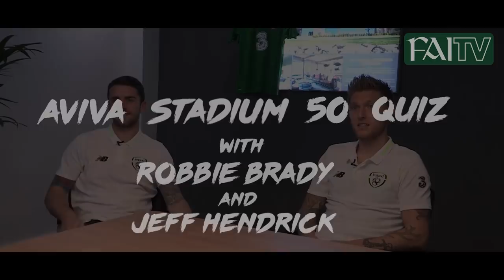AvivaStadium50 | Hendrick vs Brady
Ireland's UEFA Nations League clash with Wales is our 50th international at the Aviva Stadium. To celebrate this, Robbie Brady & Jeff Hendrick take on a quiz about each others careers in the Lansdowne Road venue as well as being tested on some of Ireland's previous 49 games there.